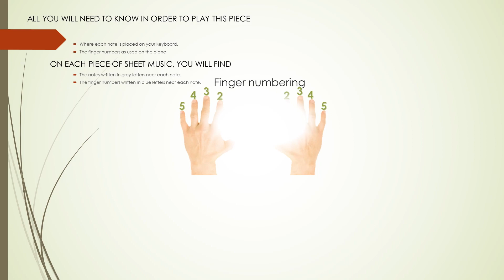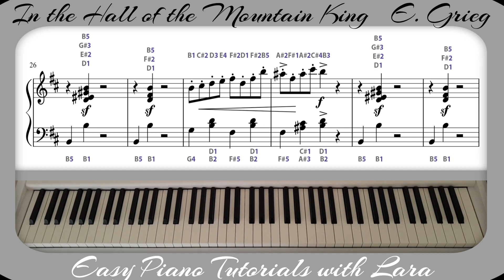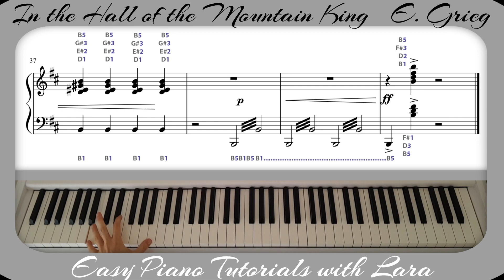E. Grieg "In the hall of the mountain king" Piano Tutorial -Slow Tempo - Letter Notes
🎹 "In the hall of the mountain king" - Piano Tutorial with Letter Notes and Finger Placements - Slow Tempo 🎵
One of Grieg's most famous works is In the Hall of The Mountain King, which was written as part of the stage music for Henrik Ibsen's famous play " Peer Gynt ".
Slow Tempo for Effective Practice: Practice at a slower tempo to gradually build your skills and confidence. With this slow-paced tutorial, you'll have the opportunity to focus on precision and accuracy, laying a solid foundation for mastering the piece at faster tempos in the future.
Discover the optimal finger placements for each note, enhancing your playing technique and ensuring smooth execution.
 Your support means a lot and helps me keep creating my content.